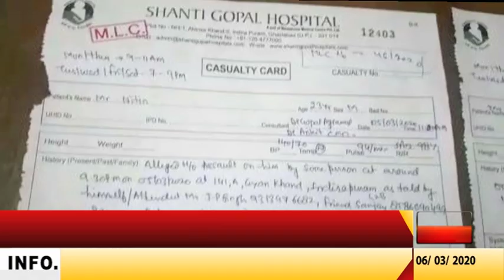गाजियाबादः देखिए दबंग लोगों ने कारपेंटर्स की कर दी पिटाई by samachar today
गाजियाबाद के इंदिरापुरम इलाके में दबंगों की गुंडागर्दी सामने आई है। यहां एक घर में कारपेंटर काम कर रहे थे तभी नीचे के फ्लैट में रहने वाले दबंग लोगों ने कार्पेंटर्स की इस कदर पिटाई की के सभी की जान आफत में आ गई और उन्हें लाठी डंडों से तब तक मारा-पीटा गया जब तक वो बेहोश न हो गए। सूचना पर पहुंची पुलिस ने सभी को अस्पताल में भर्ती कराया गया। हालांकि आरोपी अभी पुलिस की गिरफ्त से बाहर है। लेकिन इन तस्वीरों को देखकर के लग रहा है कि इंदिरापुरम में कानून व्यवस्था बे पटरी हो गई है कहीं कोई भी किसी तरह गरीब को मार सकता है पीट सकता है लेकिन पुलिस केवल जांच के अलावा कुछ नहीं कहती।